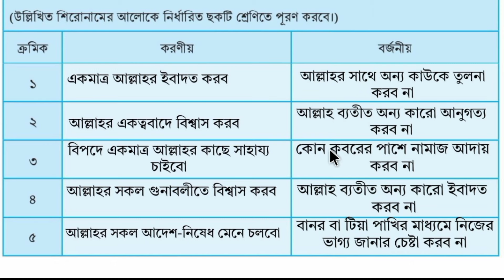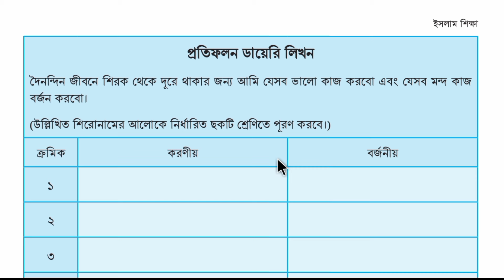৮ম শ্রেণির ইসলাম শিক্ষা ১ম অধ্যায় ২৭ পৃষ্ঠার সমাধান | আকাইদ | Class 8 Islam Shikha chapter 1 2024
৮ম শ্রেণির ইসলাম শিক্ষা ১ম অধ্যায় ২৭ পৃষ্ঠার সমাধান | আকাইদ | Class 8 Islam Shikha chapter 1 2024 | Class 8 Islam Shikha 2024

এই ভিডিওতে আমি অষ্টম শ্রেণীর নতুন শিক্ষাক্রম ২০২৪ আলোকে তৈরি করা ইসলাম শিক্ষা বইয়ের প্রথম অধ্যায়ের ২৭ পৃষ্ঠার (প্রতিফলন ডায়েরি লিখন) এর সমাধান নিয়ে আলোচনা করেছি।